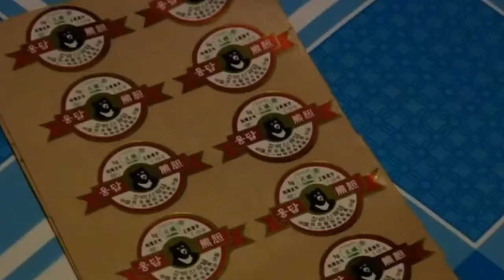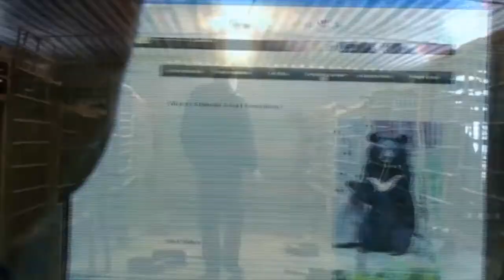Granjas de Osos - Reportaje Tercer Milenio